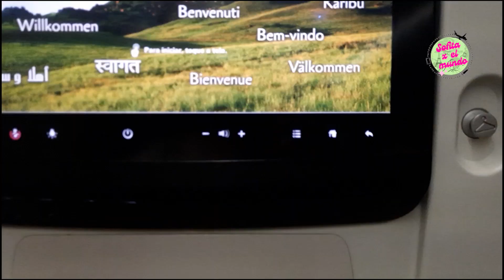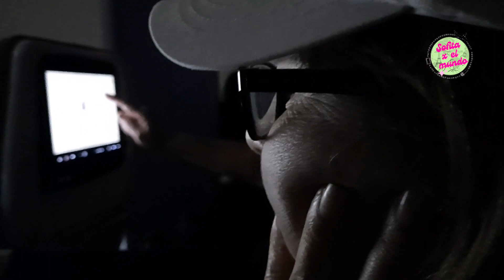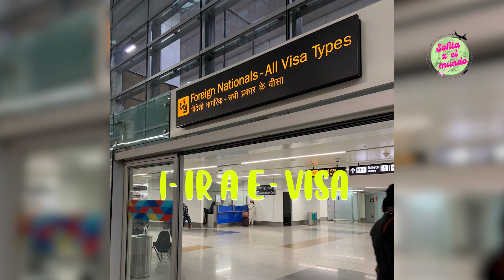Vlog India #1 | ¿Cómo viajar a la INDIA? *PAPELES, VISA Y MÁS*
¿Querés viajar a la India y tenés muchas dudas? En este video te cuento y muestro cómo es la salida desde Ezeiza hasta Nueva Delhi, todas las escalas y también todos los requisitos.
Los papeles más importantes son:
*Pasaporte.
*Visa.
*Certificado de la fiebre amarilla.
*Certificado vacunación del covid.

Seguime en Instagram: @sofitaxelmundo